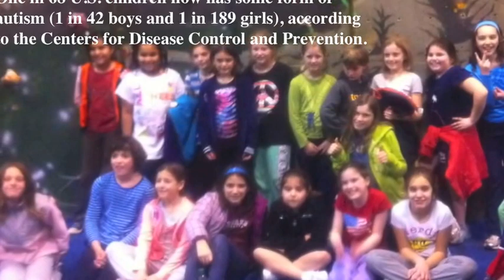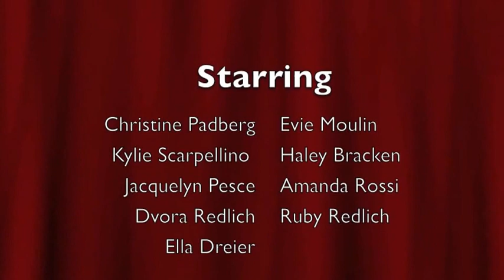Girl Scout Autism Awareness Day Video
We made this video to help celebrate Autism Awareness Day this Spring. We hope you enjoy the video and invite you to make one of your own to celebrate all of our individual contributions to the world through our shared humanity. Check out SpectrumofKindness.org for our video and others where you can post your video celebrating Autism Awareness!